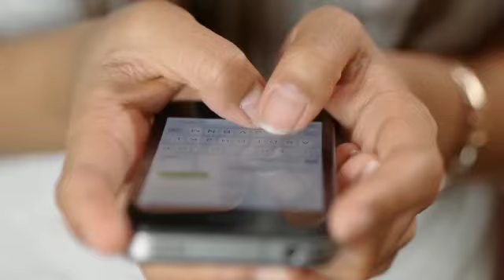शम्मी कपूर की बेटी आज कहां और किस हाल में गुजर रही है अपनी जिंदगी। Shammi Kapoor Daughter 2022.